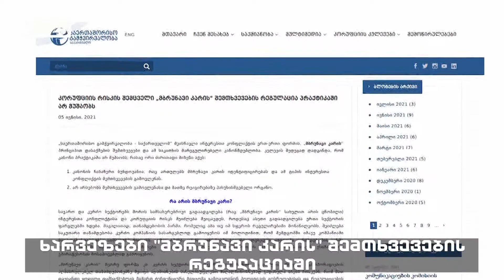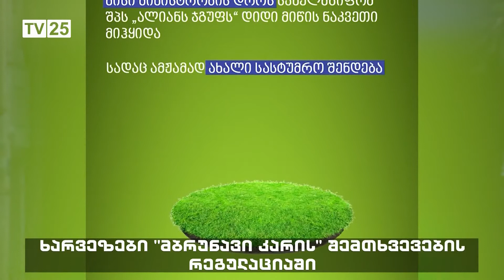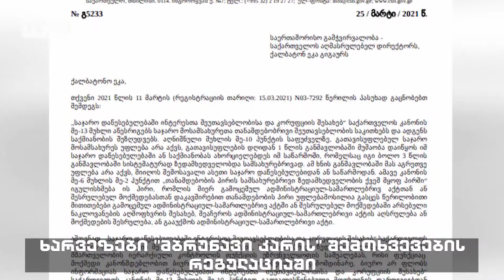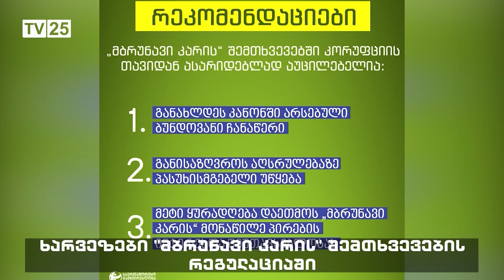ხარვეზები „მბრუნავი კარის“ შემთხვევების რეგულაციაში